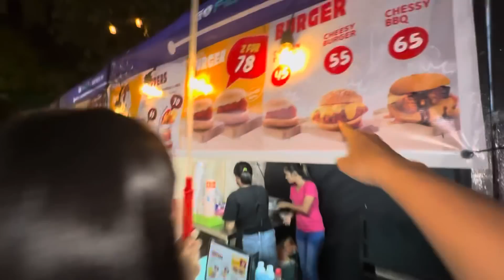Ang pagkikita nila Hannah at Arjean